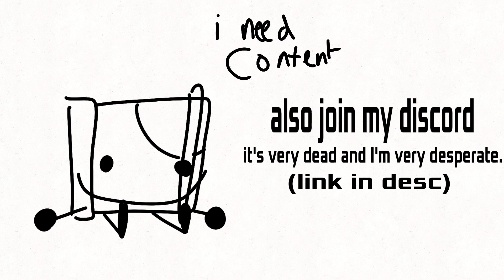I'm doing a qna.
I can't help not posting on youtube for over a month, there's nothing really to post.